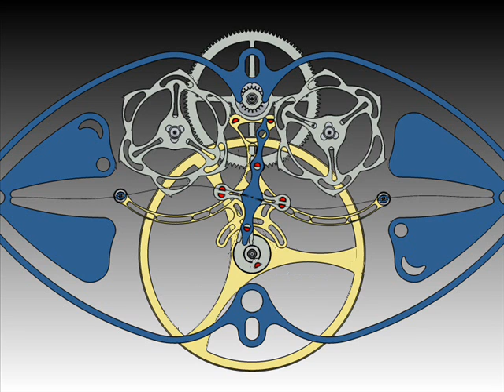girard-perregaux: constant escapement